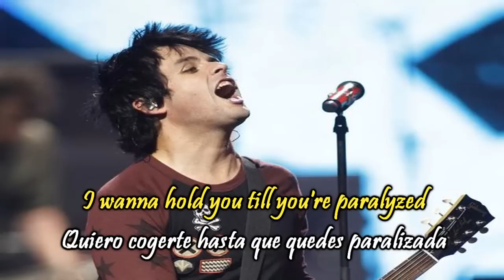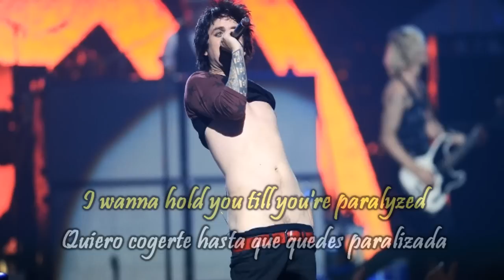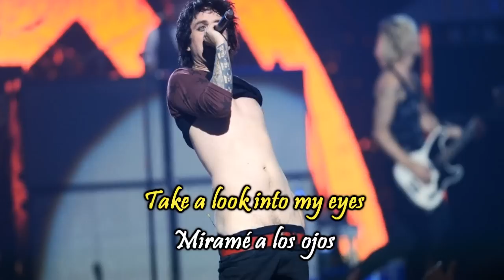Green Day - Fuck Time (Subtitulado En Español E Ingles)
HOLA A TODOS!! Gente, espero que hayan disfrutado el vídeo. En estos momentos estoy aceptando donaciones, obviamente si pueden hacerlo y quieren. Toda donación sera usada para comprar equipo para hacer más traducciones y mejorar la calidad de los vídeos.

Segunda cancion de Dos!